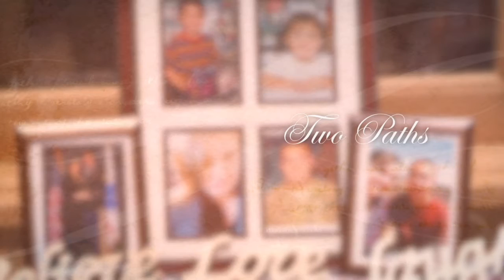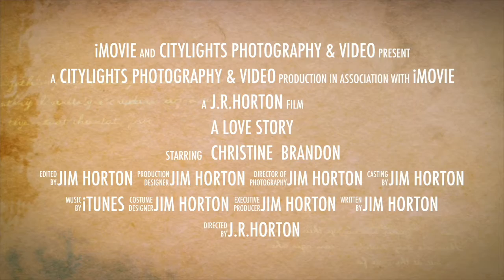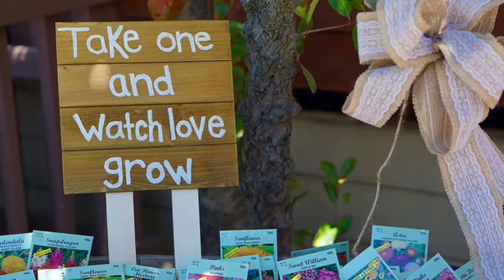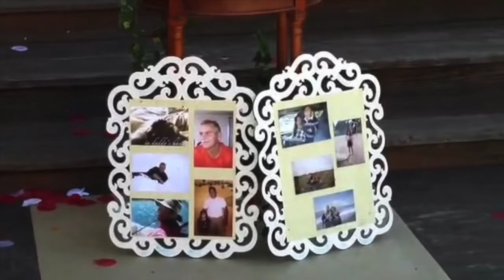A Love Story / Brandon and Christine's Wedding (version 3) w/ trailer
This video is about Lowe Kids